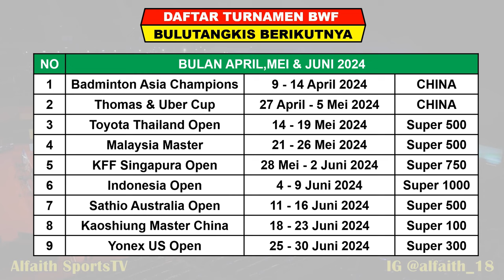INDONESIA JUARA UMUM ~ Hasil Lengkap Final Spain Master 2024 ~ SABAR/REZA & RIPHIT Juara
Turnamen ini di gelar di Madrid Spanyol Mulai tangggal 26-31 Maret 2024 , Turnamen BWF super 300 berhadiah total 210.000 US Dolar

Berikut Hasil 32 Besar Spain Master Day 1 Selasa 26 Maret 2024
4 WAKIL INDONESIA BERTANDING
TOTAL 12 WAKIL INDONESIA BERTANDING

Berikut Hasil 32 Besar Spain Master Day 2 Rabu 27 Maret 2024
8 WAKIL INDONESIA BERTANDING

Berikut Hasil 16 Besar Spain Master Day 3 Kamis 28 Maret 2024
9 WAKIL INDONESIA BERTANDING

Berikut Hasil 8 Besar Spain Master Day 4 Jumat 29 Maret 2024
6 WAKIL INDONESIA BERTANDING

Berikut Hasil 4 Besar Spain Master Day 5 Sabtu 30 Maret 2024
4 WAKIL INDONESIA BERTANDING

Berikut Hasil 4 Besar Spain Master Day 6 Minggu 31 Maret 2024
3 WAKIL INDONESIA BERTANDING

- INEWS TV (SEMIFINAL & FINAL)
- CHANNEL BWF TV (PAKE VPN)
- SPO TV